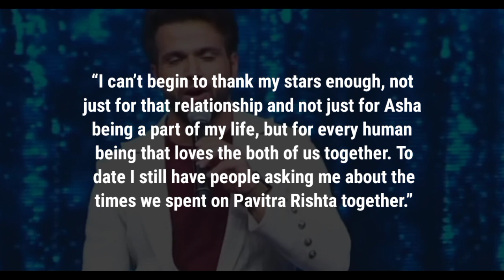What Went Wrong With Asha Negi and Ritwik Dhanjani?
Why Asha Negi and Ritwik Dhanjani Broke Up?